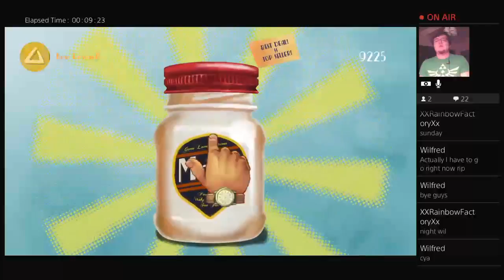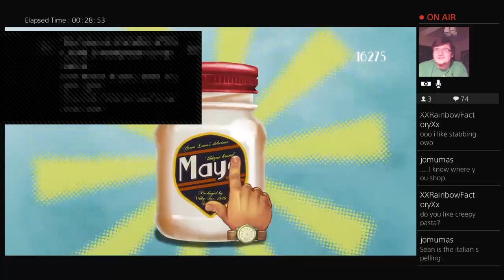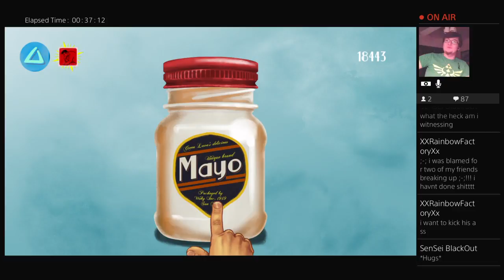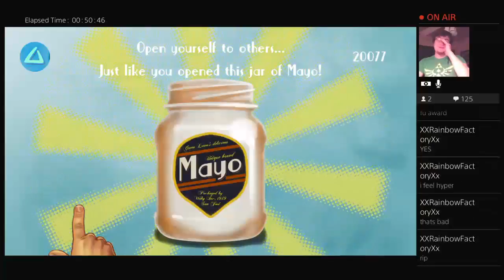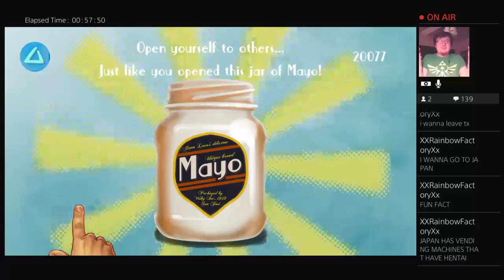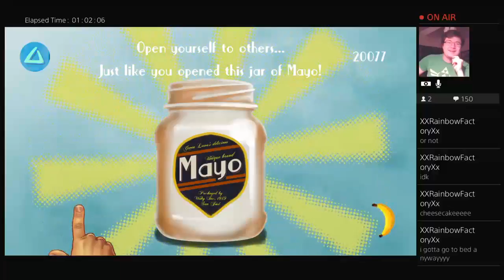Lets IDK ( My name is Mayo) pt.2 HALF A MILL